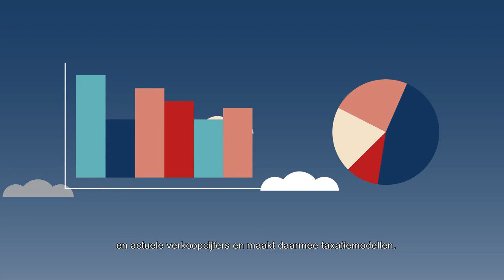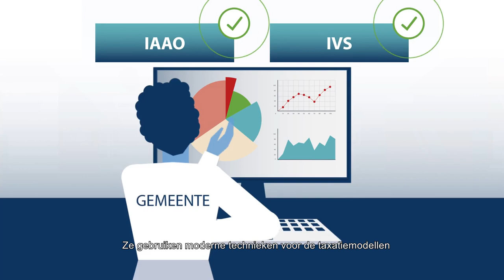Waarom stijgt mijn WOZ-waarde?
Een uitleg door belastingsamenwerkingsverbanden en gemeenten.